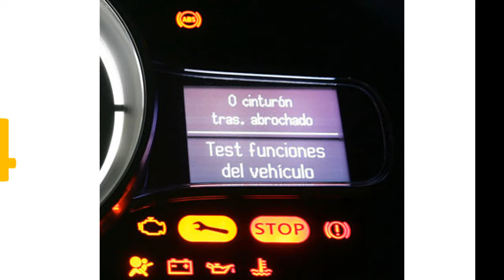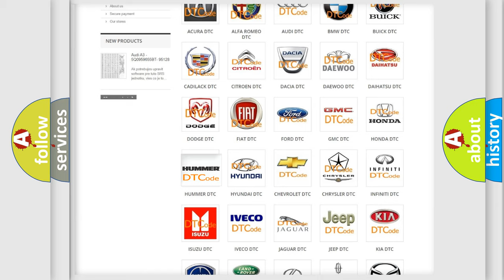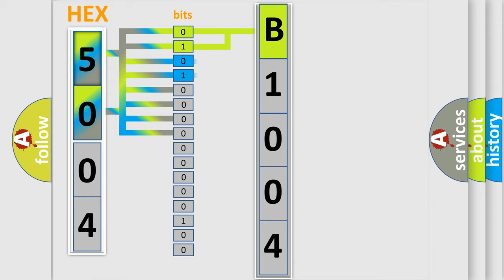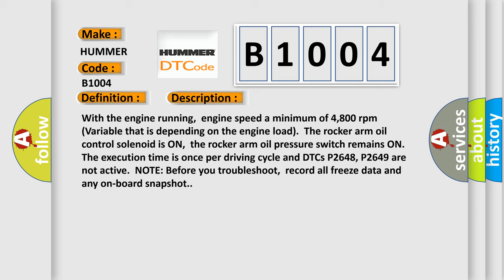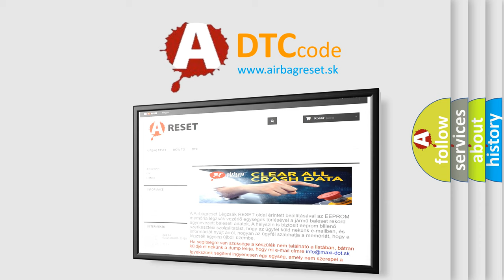DTC Hummer B1004 Short Explanation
Contents:
0:21 Basic DTC analysis according to OBD2 protocol standard.
1:48 Insight into programming
2:58 A diagnostically understandable description of the Diagnostic Trouble Code
3:05 Basic error definition

Make:
HUMMER
Code:
B1004
Definition:
Rocker Arm Oil Pressure Switch (VTEC Oil Pressure Switch) Circuit Low Voltage
Description:
With the engine running,engine speed a minimum of 4,800 rpm (Variable that is depending on the engine load).The rocker arm oil control solenoid is ON,the rocker arm oil pressure switch remains ON.The execution time is once per driving cycle and DTCs P2648, P2649 are not active.NOTE: Before you troubleshoot,record all freeze data and any on-board snapshot.